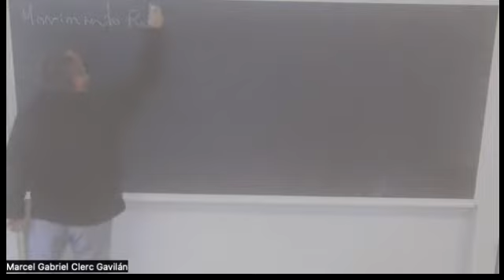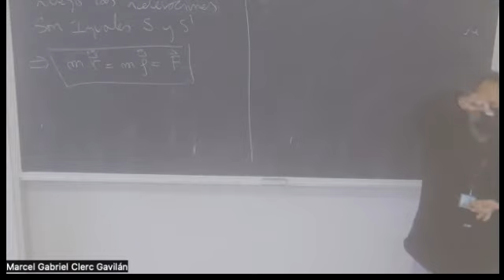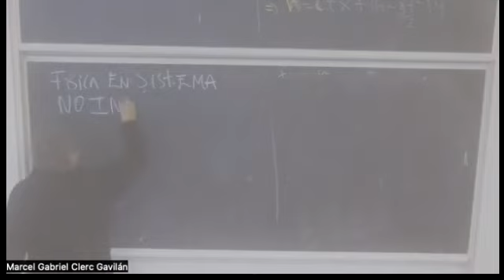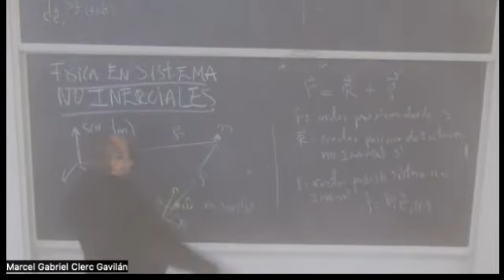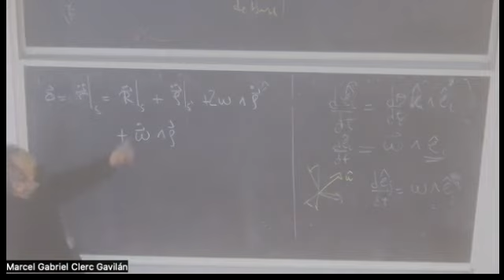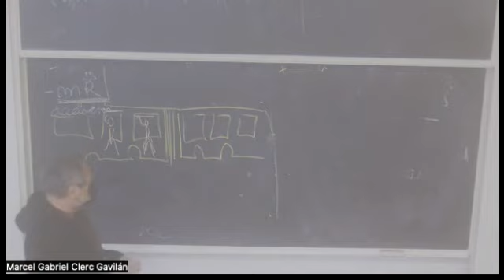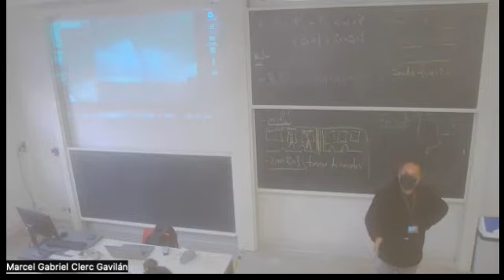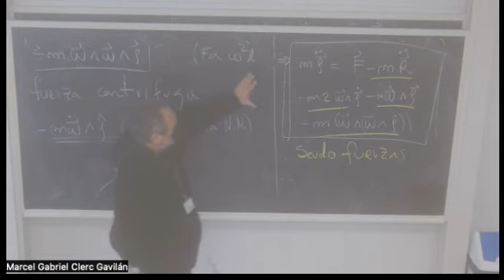Clase 24 de mecánica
movimiento relativo